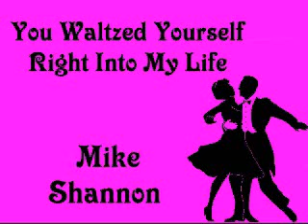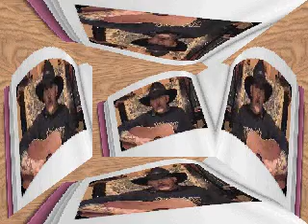You Waltzed Yourself Right Into My Life . Mike Shannon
My version of an old Gene Watson song.